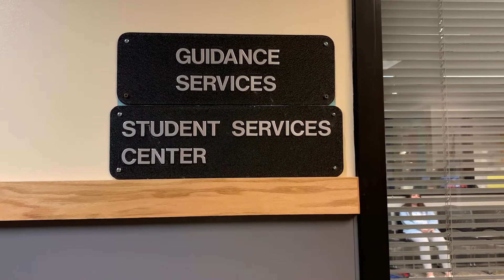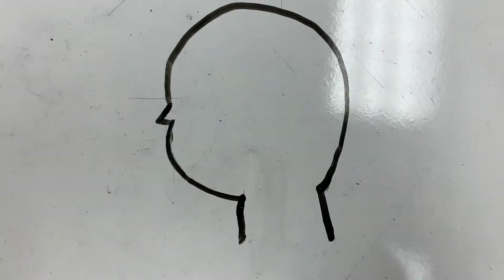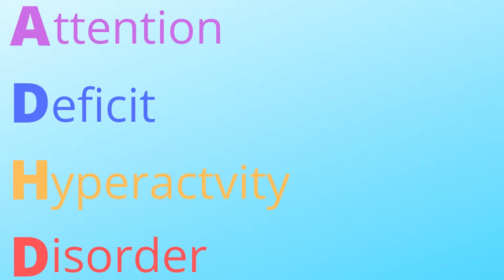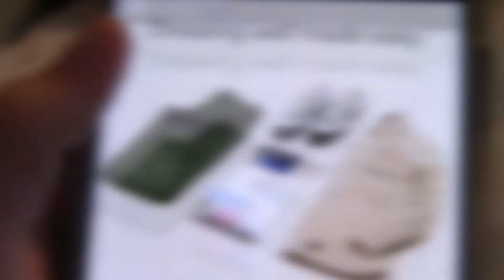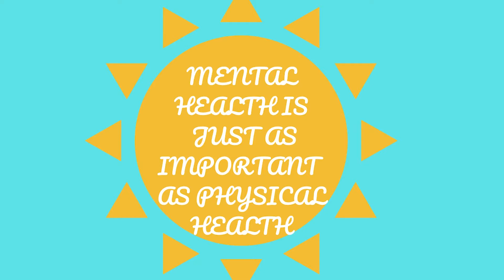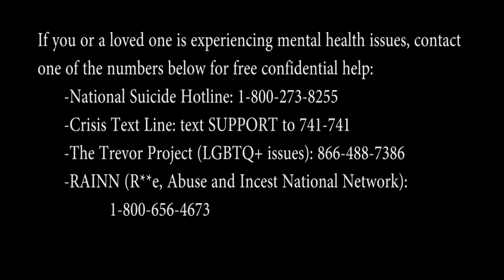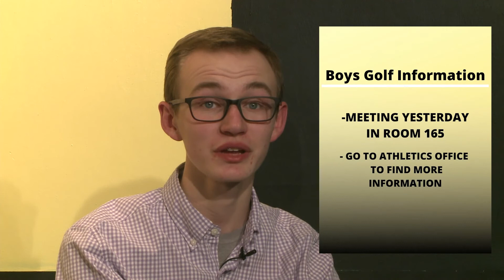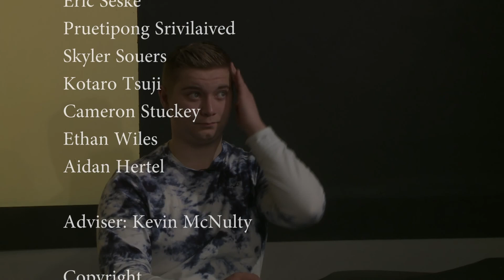PNN show 22 for Friday February 14th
This week we have Madisyn and Tyler anchoring at the desk. in addition,  we have Madisyn's project on the mental health stigma.